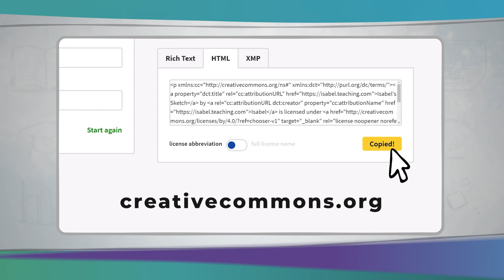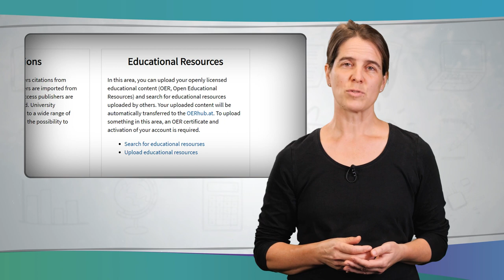Publikowanie OZE | iMooX.at